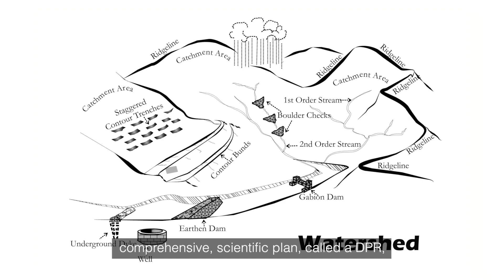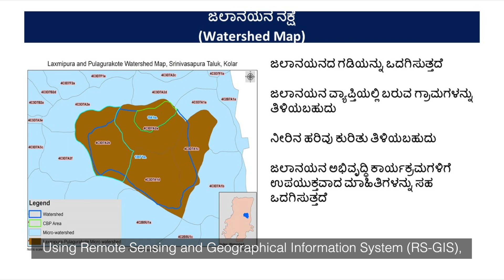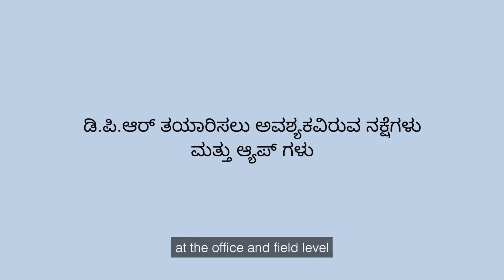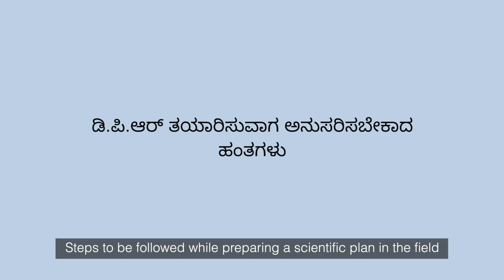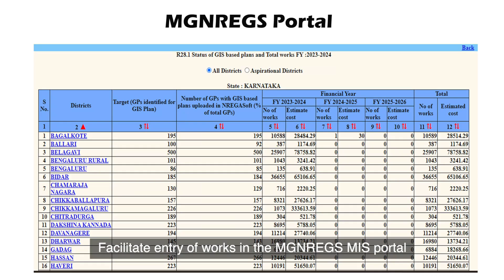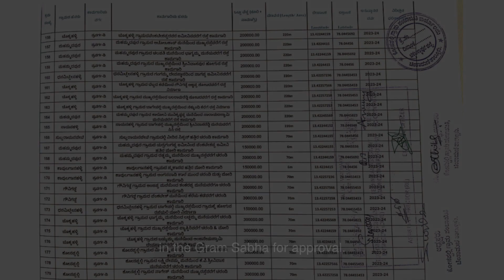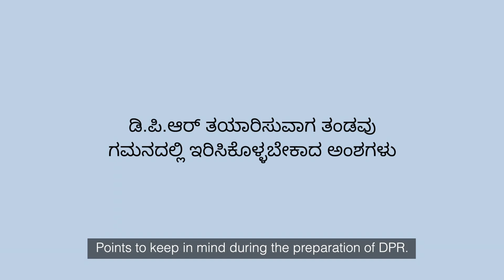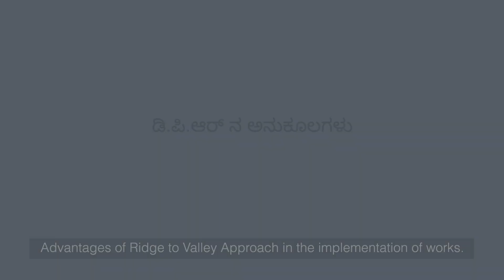Developing Long-term Scientific Action Plans Using the Watershed Approach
The Jala Sanjeevini Programme, initiated by the Government of Karnataka, aims to enhance soil and water conservation by effectively implementing the Mahatma Gandhi National Rural Employment Guarantee Scheme (MGNREGS).
This video demonstrates how the watershed approach can be a catalyst for positive change in rural communities, through its significance in developing scientific action plans around soil and water conservation. It also draws attention to the importance of participatory rural appraisal tools like resource mapping and transect walks, underscoring the vital role of community engagement in planning and decision-making.